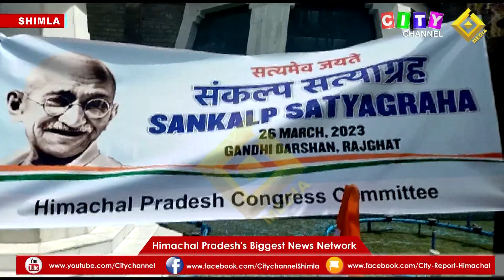Shimla कांग्रेस सत्याग्रह 26 March 2023